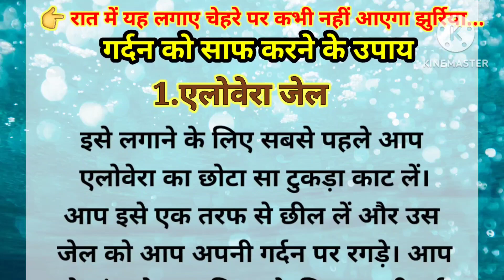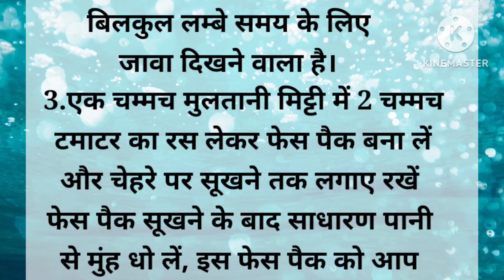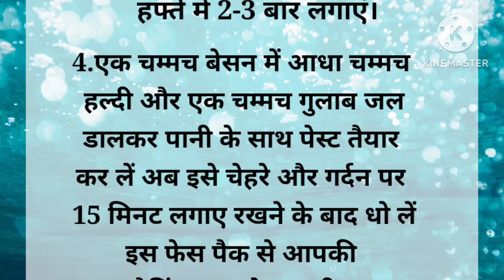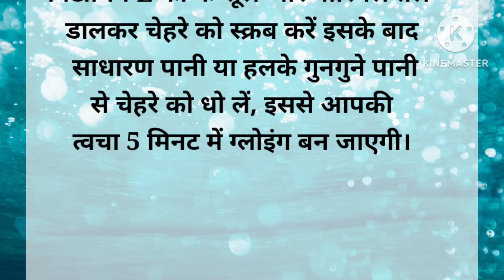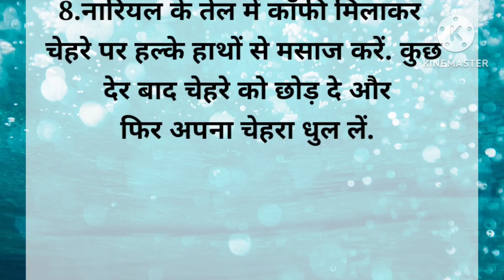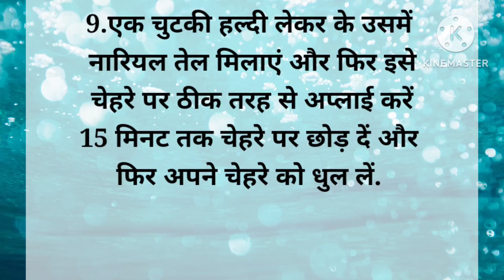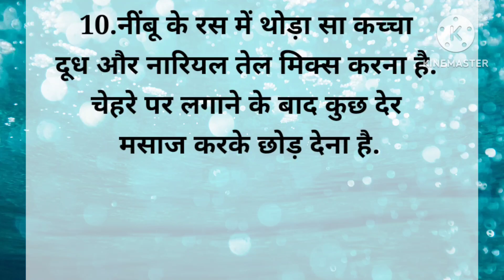बहुत ही काम आने वाले टिप्स ||ध्यान रखने योग्य बहुत जरूरी बातें |lessonable quotes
viralkitchentips Viral kitchen tips

घरेलू उपचार

kitchen tips, useful kitchen tips, cooking tips,new
cooking tips, tips and tricks, hacks, kitchen hacks,
cooking viral tips, cooking tips and tricks, tips, home
cooking tips,fast cooking tips, cooking hacks,indian
cooking tips, tips for cooking faster,indian kitchen
tips and tricks, amazing cooking tips,best Cooking
tips, queots, queots in hindi, health tips, health tips
and tricks, healthy, motivational quotes, motivational cooking tips, cooking tips and tricks, cooking,
cooking video, faster cooking tips, india cooking tips,
kitchen tips, tips and tricks, kitchen hacks,
kitchen,
viral cooking tips, viral kitchen tips#cookingtips
suvichar amazing cooking tips, tips, hacks, cooking
hacks, kitchen hacks,khana banane ki tips, swadist
Khana banane ki vidhi, swadist khana banane ki tips
new tips, bujurgo duwara batae baten, bujurgo
duwara batae 30 baten, gharelu nuskhe, gharelu
upaye, gharelu upchar, healthy, health tips, healthy